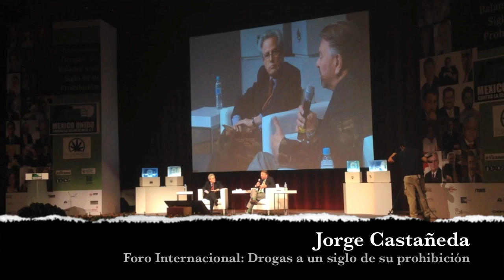No legalizar drogas es una decisión imbécil: @JorgeGCastaneda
"¿Saben (a) cuántos canadienses se les ocurrió semejante idiotez? Ni uno, ni un canadiense se le ocurrió semejante imbecibilidad", es lo que dijo el ex canciller Jorge Castañeda al hablar del ejemplo canadiense en la década de los veinte del siglo pasado cuando el gobierno de ese país prefirió gravar el tráfico de alcohol que prohibirlo.

En México, 35 mil muertes relacionadas con obesidad al año, ¿por consumo de drogas ilegales? 538 muertes.